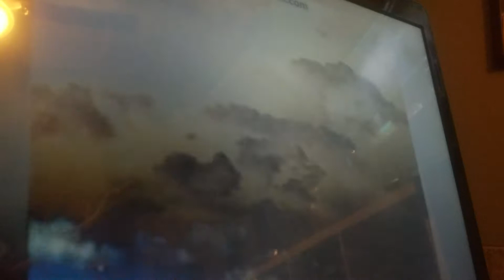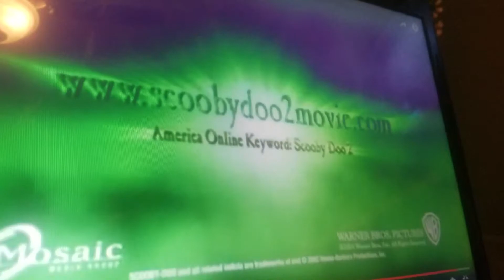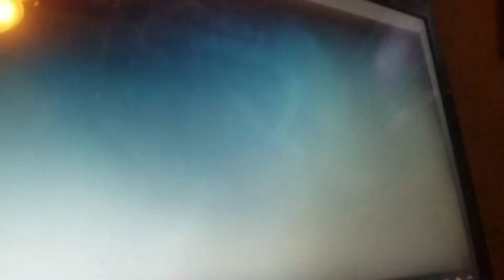Opening to bionicle mask of light 2003 DVD (waner bros version)